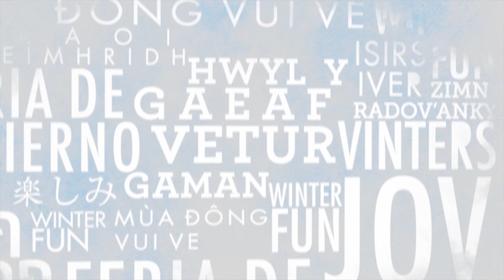Camelback 2012-2013 Season Wrap-up Video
A Compilation of our 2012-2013 videos at Camelback Mountain Resort in the Poconos! We would like to thank each and every single person that came out this season. We'll be seeing you next winter!

For more information and to buy tickets for Camelback Mountain Resort, please